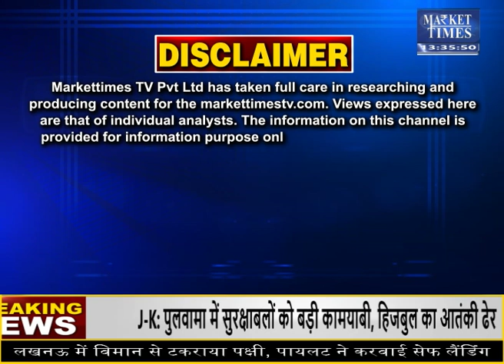सरसों रिकॉर्ड कीमतों के बाद अब देगी रिकॉर्ड उत्पादन ! Market Times TV